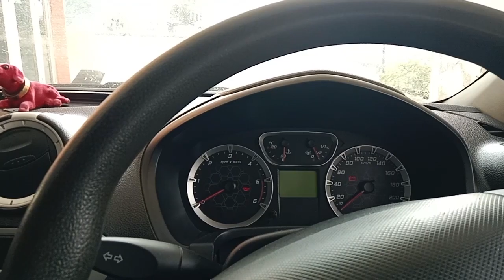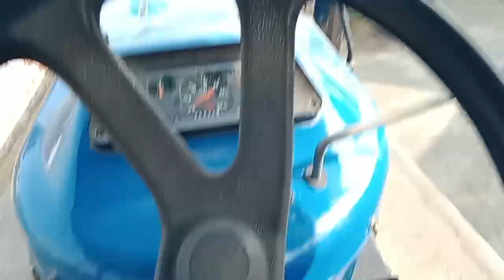Service station//Vlog//Jaggu Vlogs//2023🥳